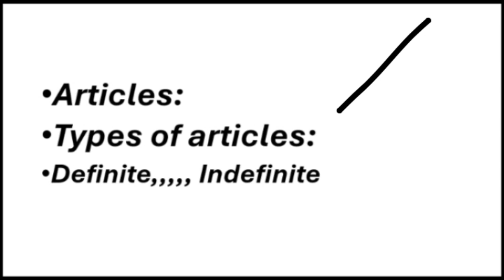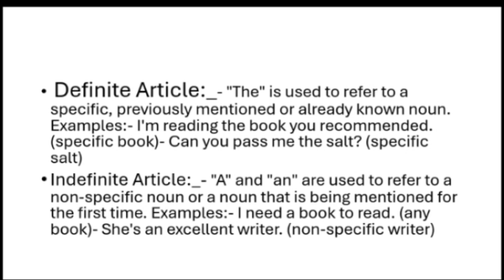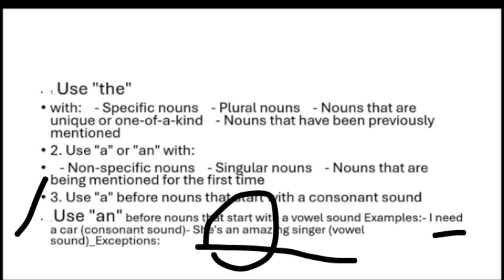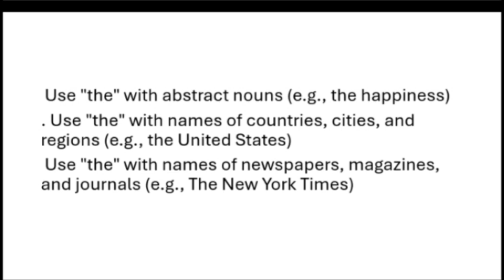Definition types and usage rules of articles full explanation in urdu and Hindi